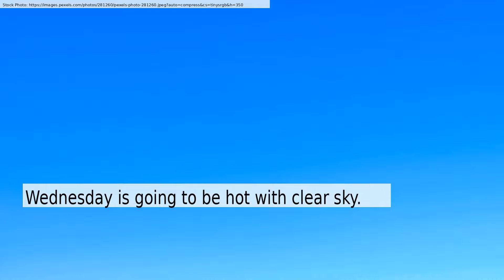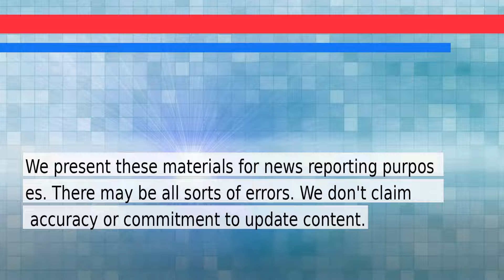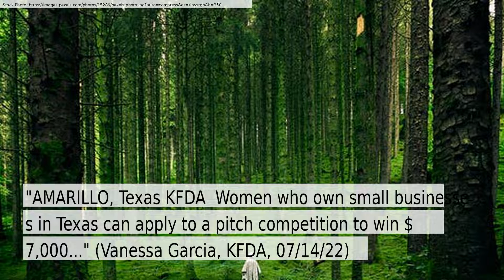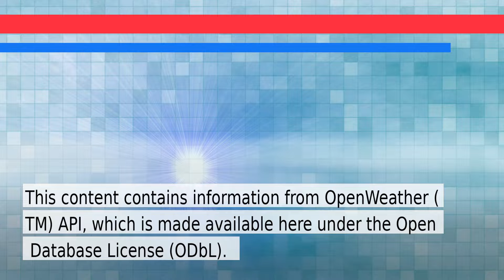News and Weather Forecast for Saturday July 16, 2022 in San Antonio, TX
The daily news+weather for Texas.Weather Forecast for San Antonio on Saturday July 2022. This is an autogenerated weather and news report.

Story #1 titled: Biden to leave Middle East, 988 hotline, Uvalde findings: 5 things to know this weekend
From USA TODAY, Editors
At USA Today

Story #2 titled: Angels' Shohei Ohtani Reportedly Declined Invitation to 2022 MLB Home Run Derby
From Tyler Conway
At Bleacher Report

Story #3 titled: 4 “Strong Buy” Stocks With More Than 50% Upside
From Komal Bhattar
At Entrepreneur

From None
At Houston.org

Story #5 titled: Pitch competition applications open for women small business owners - KFDA
From Vanessa Garcia
At KFDA

Story #6 titled: What every Canadian investor needs to know today - The Globe and Mail
From Terry Weber
At The Globe And Mail

Story #7 titled: L.Q. Jones, Who Played Heavies With a Light Touch, Dies at 94
From Sam Roberts
At New York Times